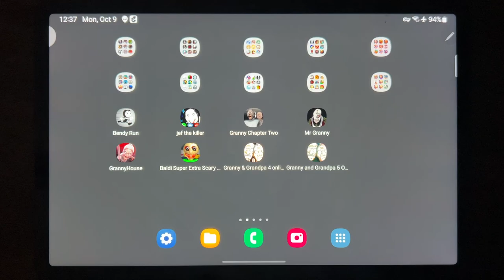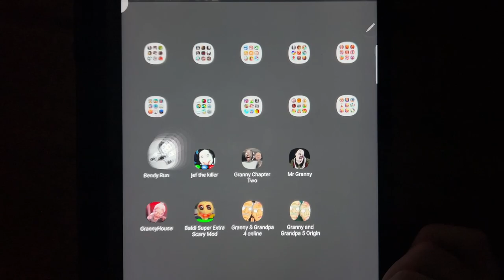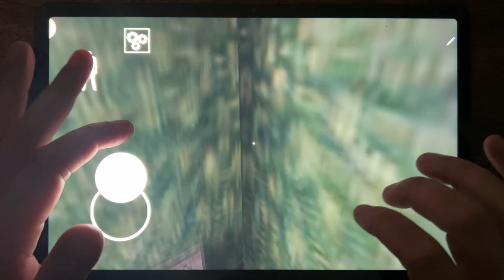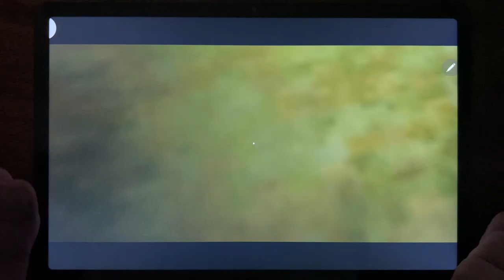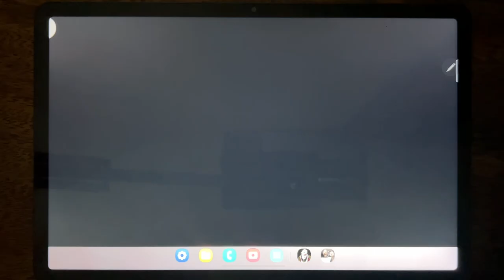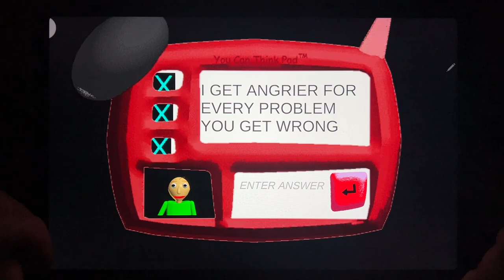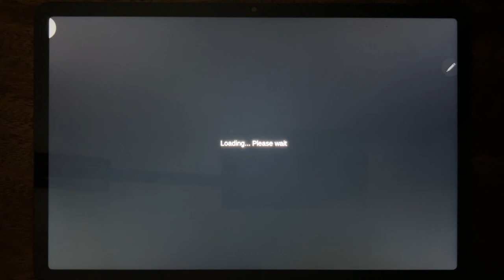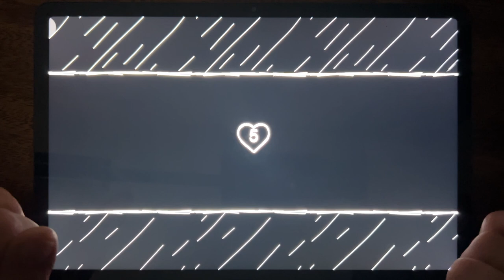Bendy Run, Jef The Killer, Granny Chapter Two, Mr Granny, Granny House, Baldi Super Extra Scary Mod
Bendy Run, Jef The Killer, Granny Chapter Two, Mr Granny, Granny House, Baldi Super Extra Scary Mod, Granny & Grandpa 4 Online, Granny and Grandpa 5 Origin